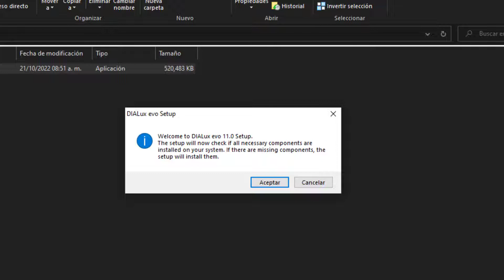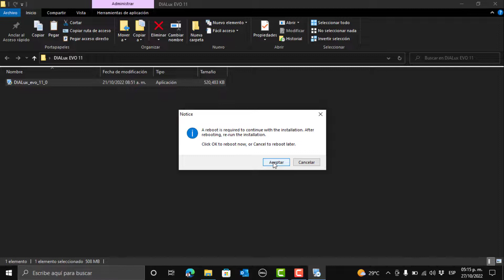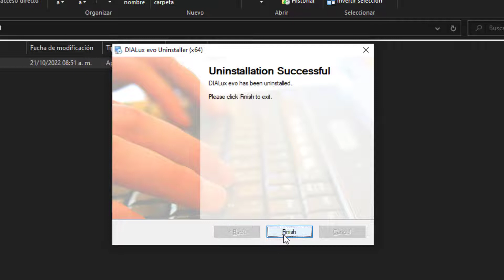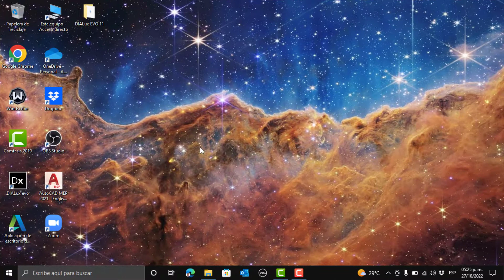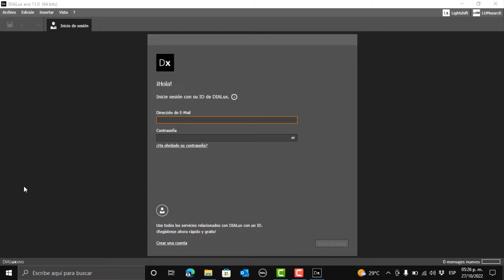Como instalar DIALux EVO 11 Paso a paso | Nueva actualización de DIALux EVO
En este video te muestro como es el proceso completo de instalar DIALux EVO 11, la última versión lanzada por DIAL hace solo unos días. También al final del video se toca el tema de la cuenta ID de DIALux para comenzar a trabajar en DIALux EVO 11.

Si quieres aprender a crear una ID de DIALux mira este vídeo

0:00 Como instalar DIALux EVO 11 Paso a paso
0:38 Qué sucede cuando ejecuto por primera vez el instalador de DIALux EVO 11
2:15 Qué sucede si tengo instalada una versión anterior de DIALux EVO
2:43 Comenzamos a instalar DIALux EVO 11
3:30 Iniciando DIALux EVO 11
4:09 ID de DIALux
4:46 Despedida